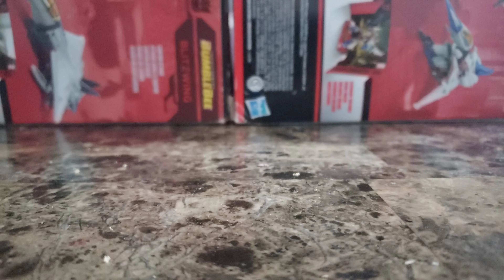Transformers Kingdom Sideswipe stop motion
G1 for once.